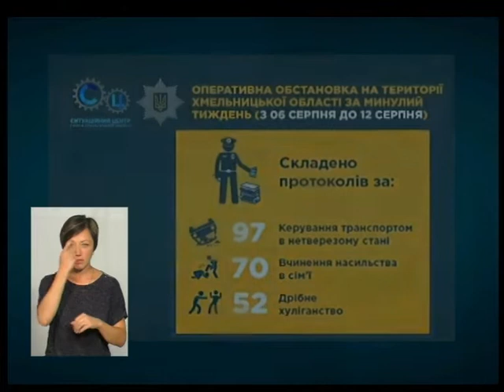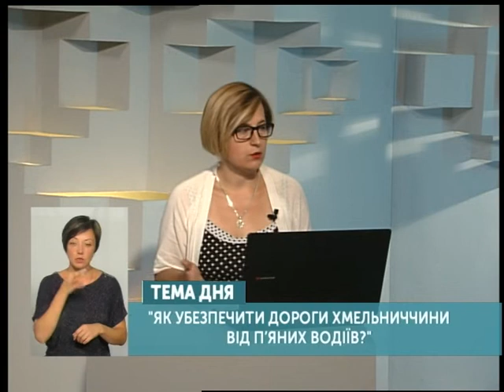Тема дня. Як убезпечити дороги Хмельниччини від п'яних водіїв 14.08.18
З  початку року на Хмельниччині було задокументовано 629 водіїв, які керували напідпитку, ще 63 попалися вдруге, а 14 втретє і це протягом року. Також ще 12 водіїв вживали алкоголь після зупинки їх автомобіля патрульними. Як убезпечити дороги Хмельниччини від таких водіїв і про що свідчить статистика говоримо сьогодні з Романом Мартинюком - прес-секретарем управління патрульної поліції області